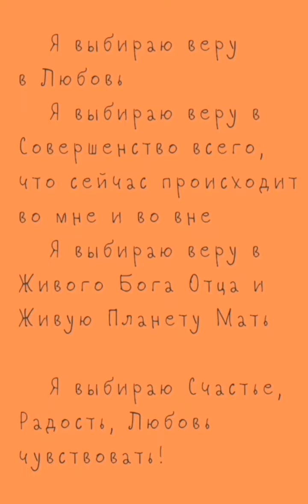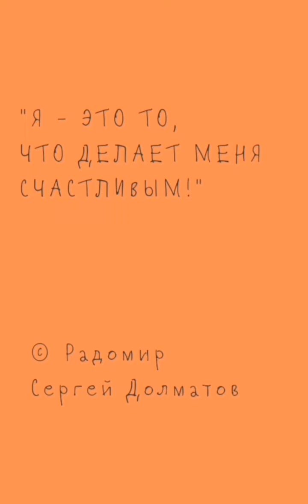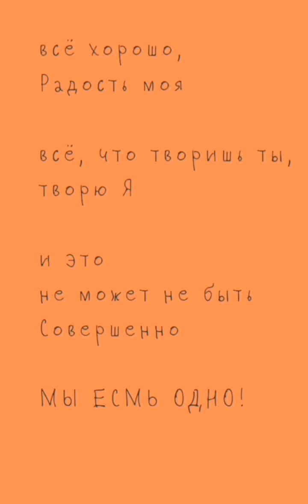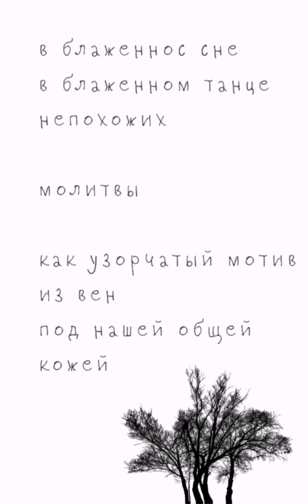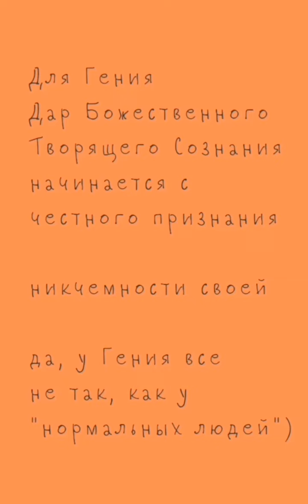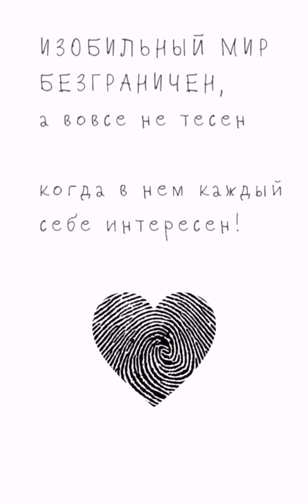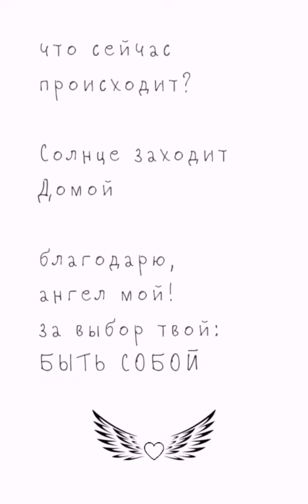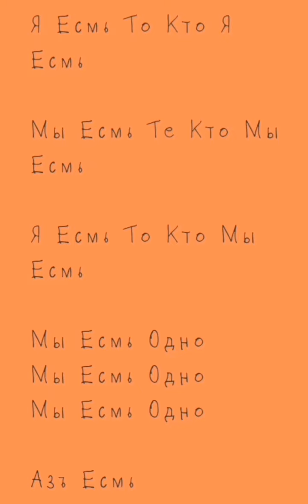сознание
Сила веры — это не про то что нужно сильно верить, а про то что вера — любая вера — обладает Силой, силой творить реальность 🌈🌈🌈

Из всех же богов, в которых верят люди, рано или поздно останется Один, Который верит в Своё со всем сущим Единство, Который не противопоставляет Себя людям, и природе, и другим богам, но принимает их частью Себя, Своими же уникальными проявлениями, причащая их Целому и будучи готовым признать себя Частью любого из них. Так из всех борений неизбежно рождается и побеждает без борьбы Единый Бог. Бог, имя Которому Любовь и Согласие.

И когда это случится, Он накроет собой все времена и в Творческом акте родит из Себя этот совершенный мир, с которым Он бесконечно и безгранично согласен. Мир, Который и есть Он, Сущее и Непроявленное, Материя и Дух, Всё и Ничто……

Мы, люди, сотворили мир. Мы сотворили мир своей верой в Бога.
Мы, люди, сотворили мир.
Мы и есть Бог.
Мы и есть Мир.
Мы Есмь Любовь и Согласие.

Аз Есмь…..

Мы Есмь Одно